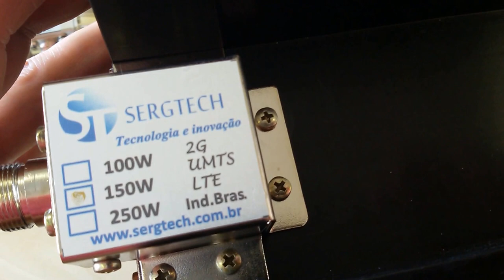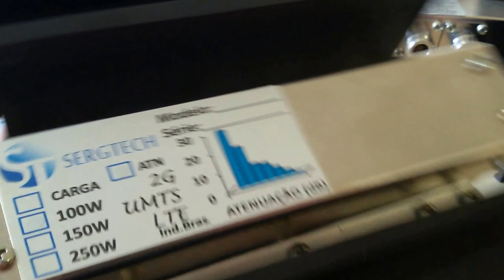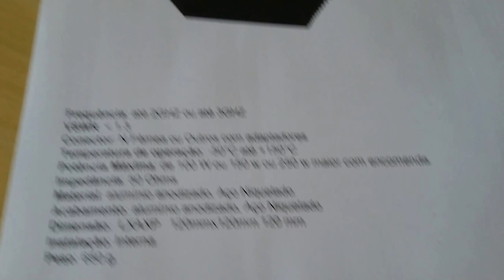LANÇAMENTO NOVAS CARGAS DE RF FANTASMAS IDEAL PARA MANUTENÇÃO E CALIBRAÇÃO SERGTECH SERGTEC